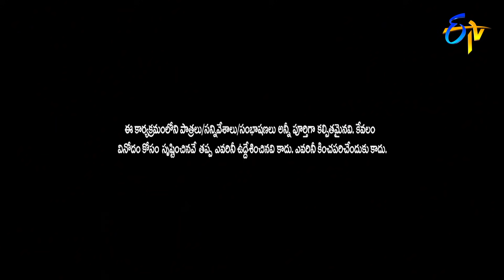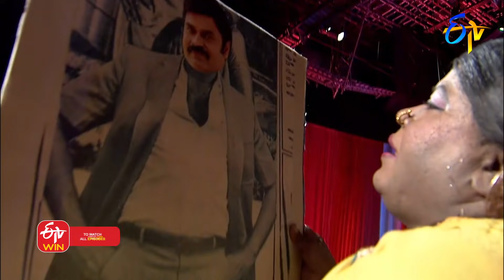Racha Ravi Performance | Jabardasth | Double Dhamaka Specia | 12th September 2021 | ETV Telugu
Racha Ravi and his team come up with a side-splitting skit and delight us with their comedy.